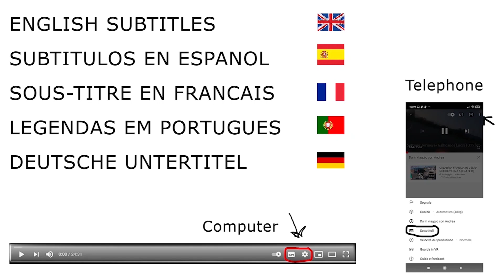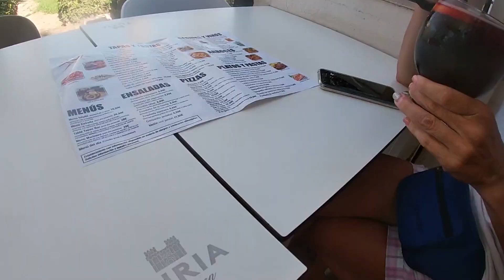15000 KM IN VESPA GIORNO/DAY 76 [SUB ENG ESP FRA POR DEU]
Primo bagno dell'anno fatto in quel di Valencia. Abbiamo mangiato al Mc Donald, assaggiato la Sangria e cucinato la carbonara per chi ospita.

MOTO:
Vespa Pk 50 Xl del 1988

PEZZI DELLA MOTO - MOTORCYCLE PARTS
Albero Motore Mazzucchelli
Statore RMS
Frizione Newfren
Gruppo termico 75 Polini
Pneumatici Michelin
Marmitta RMS

ATTREZZATURA PER CAMPEGGIO - CAMPING EQUIPMENT:
Sacco a pelo invernale
Sacco a pelo estivo
Cuscino gonfiabile

GADGET TELECAMERA:
Stabilizzatore, fascia testa, fascia petto, fascia, galleggiante

PROGRAMMA MONTAGGIO:
Adobe Premiere Pro 2020